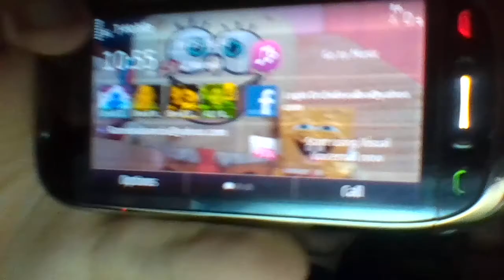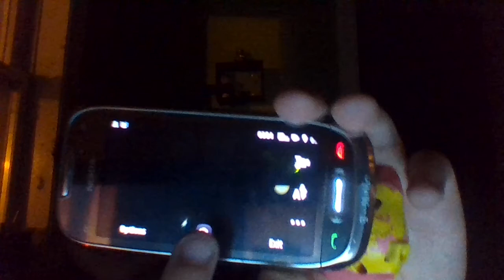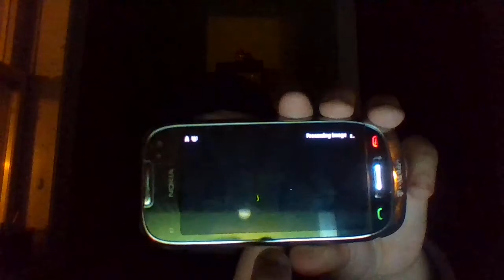Malach 89 And Friends Toy Movie Night Time Full Mo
An ther movie from the old apartment house From a malach And Friends Toy Movie night time